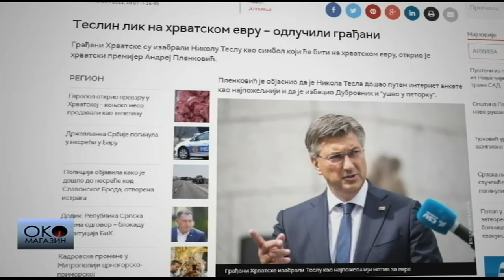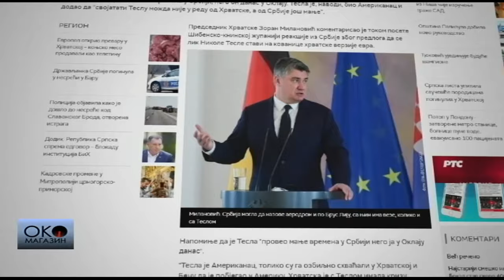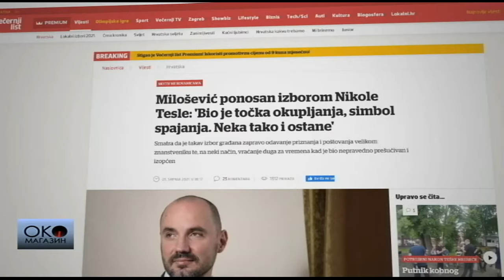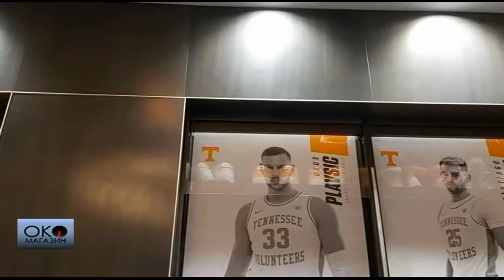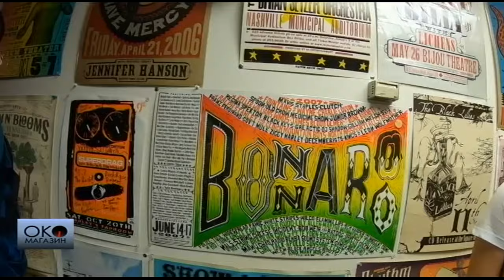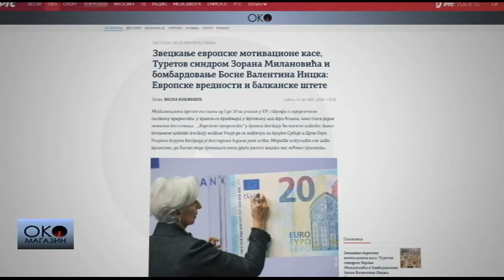OKO Magazin: Novak u Tokiju, Tesla na evru